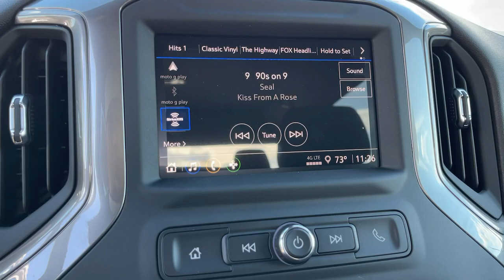2022 Chevrolet Silverado_1500 Pasadena, Glendale, Los Angeles, San Gabriel Valley, Monrovia D268573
Black New 2022 Chevrolet Silverado_1500 Custom available in 721 E. Central Ave., Monrovia, California at Sierra Chevrolet. Servicing the Pasadena, Glendale, Los Angeles, San Gabriel Valley, Monrovia, CA area.

Sierra Chevrolet
721 E Central Ave